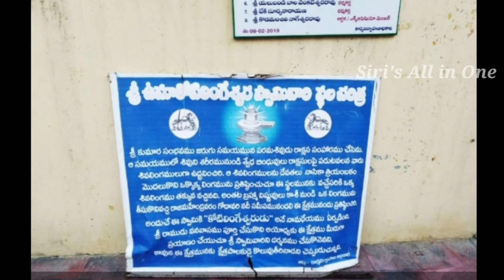East godavari templetour part 4